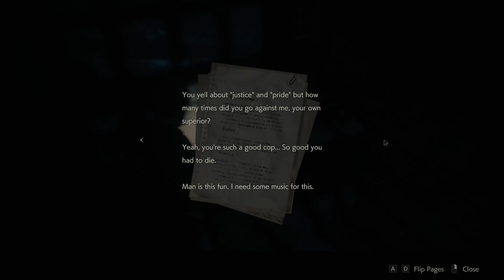We're just getting started...- Resident Evil 2 Playthrough- Ep.4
Jim is fine, I am not. The lieutenant guy is screwed, I am. We find the third medallion, and are granted access to underneath the Police Department, only to reveal the true horrors below.